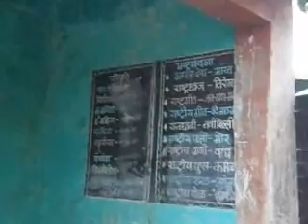ZP School Tilonda